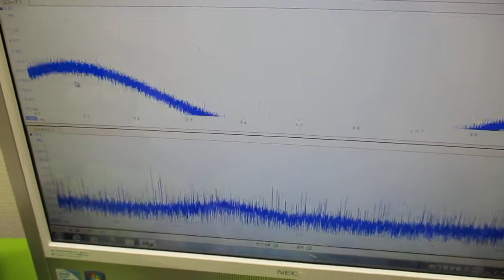超音波発振による相互作用を考慮した「超音波制御技術」